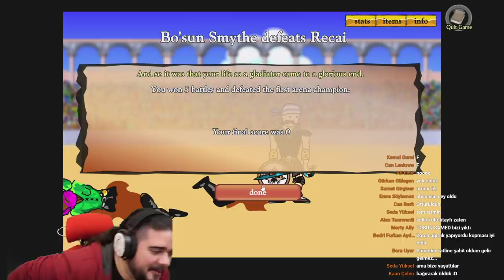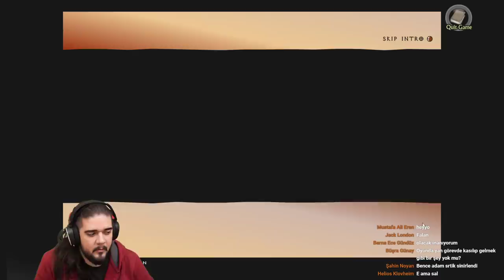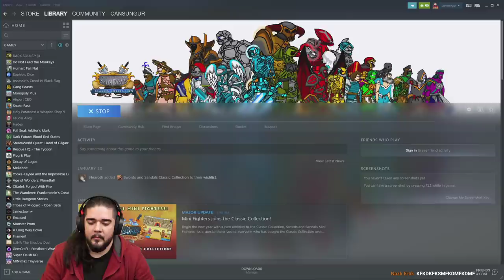Gladyatör! SWORDS and SANDALS 1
SERT NOSTALJİ serisinde bir görüşte "ulan be günlerimi gecelerimi gömmüştüm" dediğimiz, anılarımızı tetikleyen oyunlara bakıyoruz. Yaş farklarımız yüzünden hepimizin nostaljisi başka, o yüzden ben aslında baya yeni oyunlar da denemiş oluyorum. Bugün konuğumuz Swords and Sandals oldu.